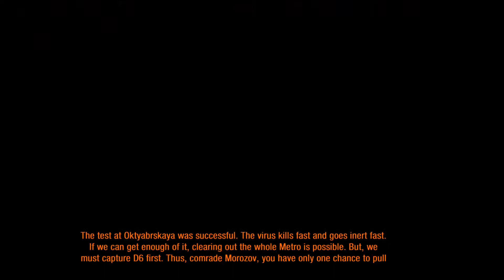Metro Last Light Redux - Part 17 [Walkthrough No Commentary]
You are Artyom, born in the last days before the fire, but raised underground. Having never ventured beyond the city limits, one fateful event sparks a desperate mission to the heart of the Metro system, to warn the remnants of mankind of a terrible impending threat.

Platform - Sony/Microsoft consoles and PC